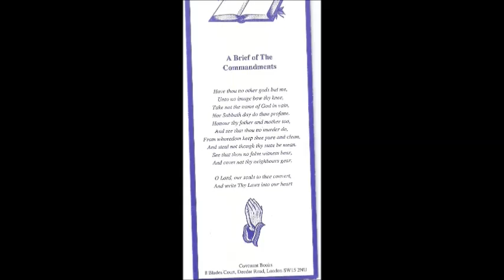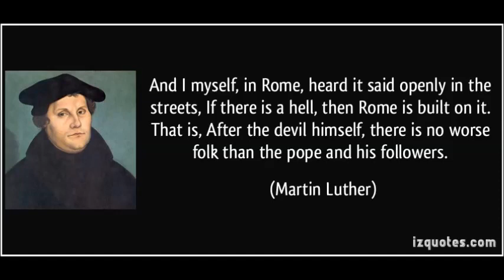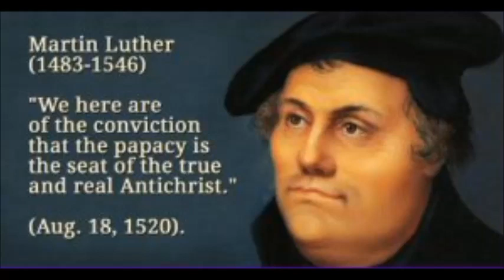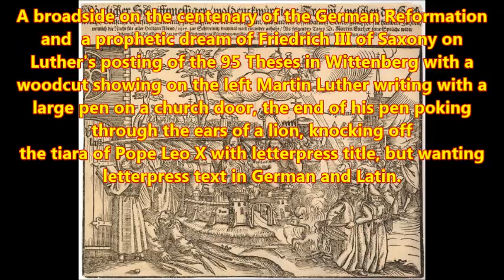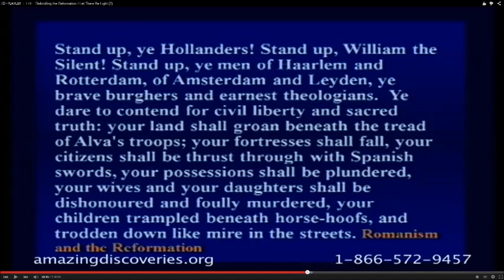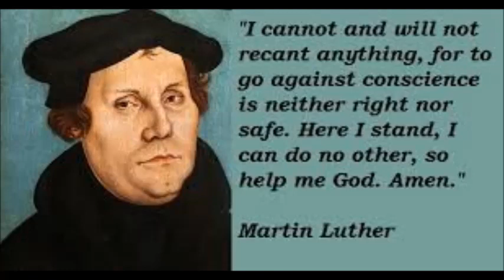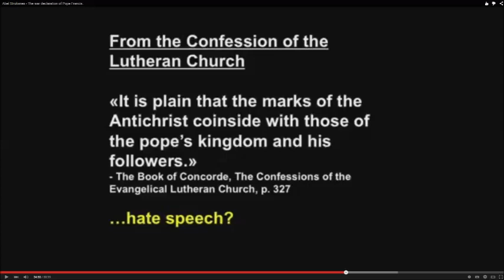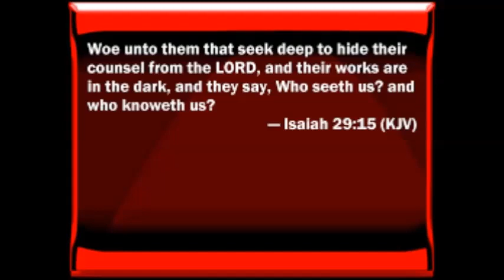The Pope Belongs In The Court Of Hell; And The Torments On Earth Would Be Too Mild!